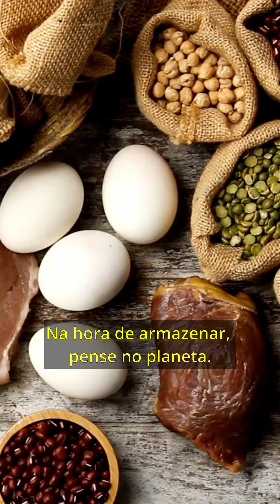Torne a sua cozinha mais sustentável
A cozinha é um dos locais da casa onde mais se consome água, energia e insumos naturais. Por isso, é importante adotar hábitos mais sustentáveis nesse espaço. Confira nesse vídeo algumas dicas. 🍽️